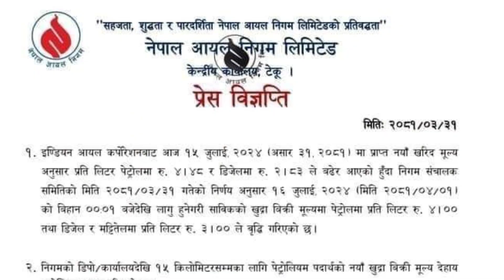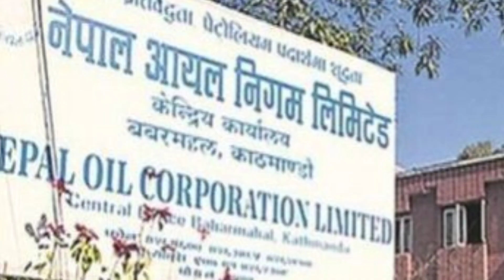कांग्रेस-एमालेको सरकार बनेकै दिन पेट्रोलियम पदार्थको मुल्य वृद्धिबढ्यो पेट्रोल,डिजेल र मट्टीतेलको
कांग्रेस-एमालेको सरकार बनेकै दिन पेट्रोलियम पदार्थको मुल्य वृद्धि बढ्यो पेट्रोल,डिजेल र मट्टीतेलको भाउ